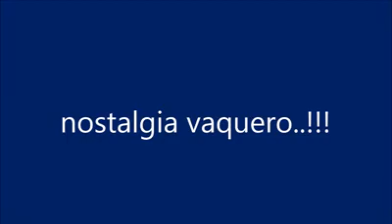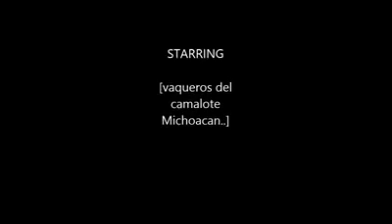Nostalgia de vaqueros...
Para toda mi Raza del camalote Michoacan..saludos mi gente!!